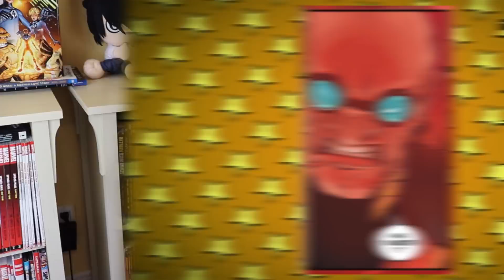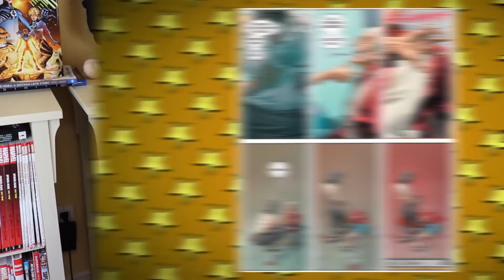Future State | Catwoman | Batman Lives!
Catwoman and her train heist come to their conclusion in Future State. When Selina Kyle comes into contact with a very much alive Bruce Wayne what will this mean for Batman's legacy and her plans. Add Talia Al Ghul and Onomatopoeia to the ride and this is one train bound to come off the rails. See how it all ends here on Casually Comics!